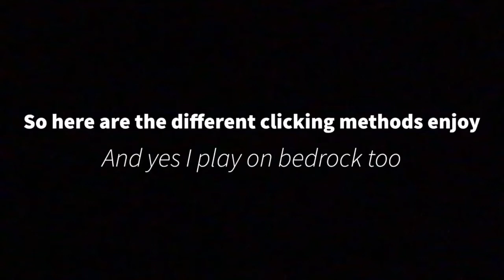different types of clicking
i have switched from minecraft pocket edition to bedrock and i have started playing some treasure wars expect some PC gameplay in the future

also this is 720p because it is a compressed file